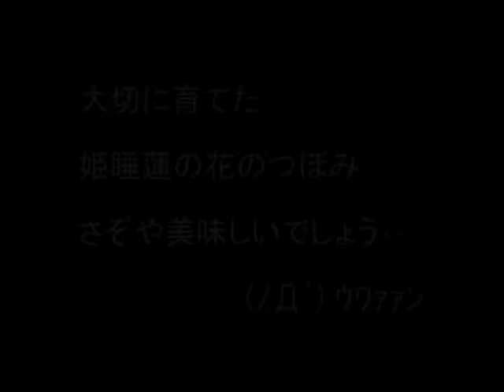バッタの朝ごはん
ビオトープに住み着いたショウリョウバッタ。
精霊飛蝗とは名ばかりの大食い野郎です。食害が酷いっ！(ﾉД`) ﾋｪｪｪ
早くどこか飛んでって欲しい。　でも成長も見たい。　（苦笑）